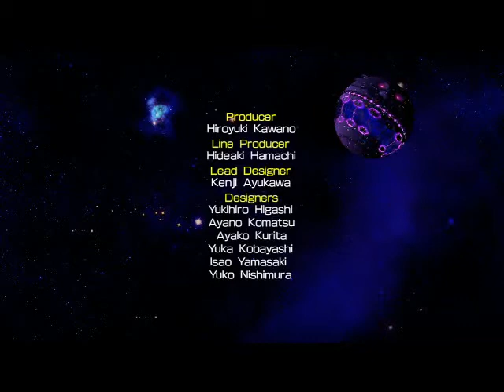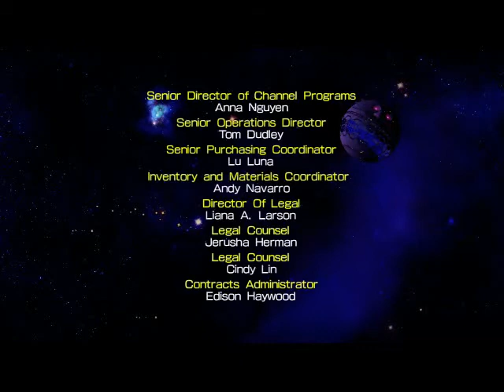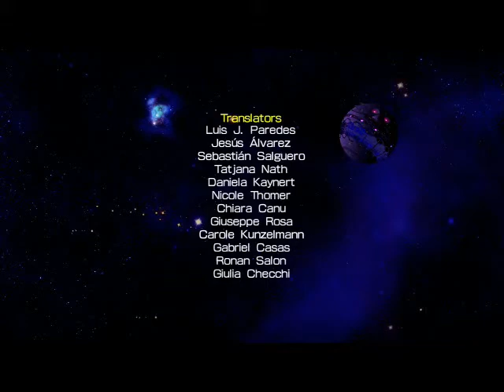sonic 4 episodio 2 como de al jefe final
0:00 laboratorio de dr eggman
0:55 jefe final
2:50 creditos